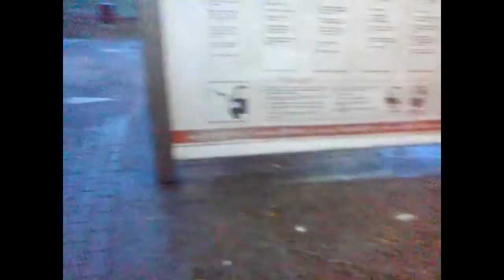SupermoTigers: Season 2012 & Winter fun (Router Bassa & Peugeot Speedfight)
- chcesz być na bieżąco? Klikaj lubię to! :D
Masz jakieś pytania? Zadawaj je na fanpage (link podałem wyżej)!!

1. Mark Rosas - Higher
2. Jakwob - Sailing Ft Roses Gabor